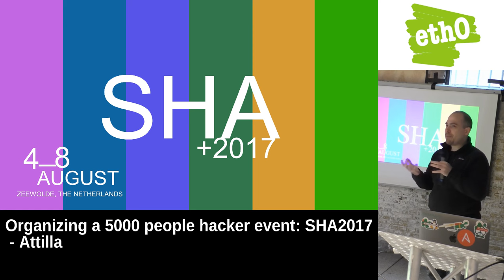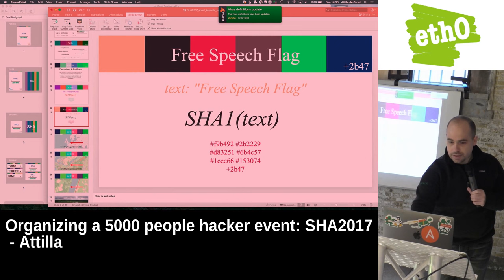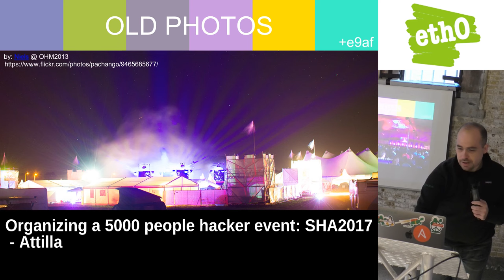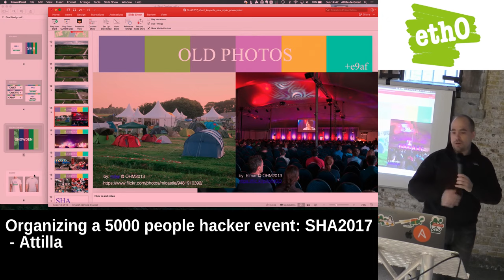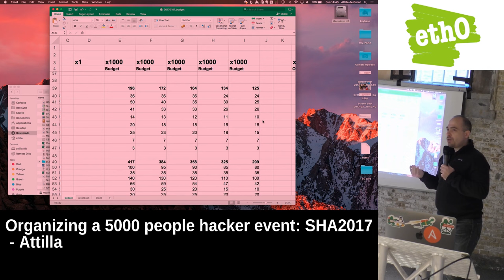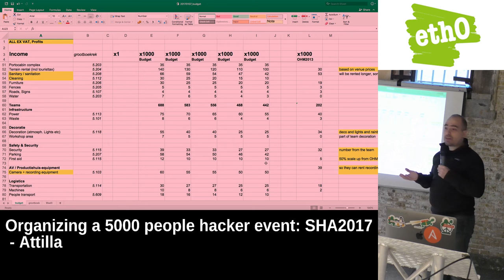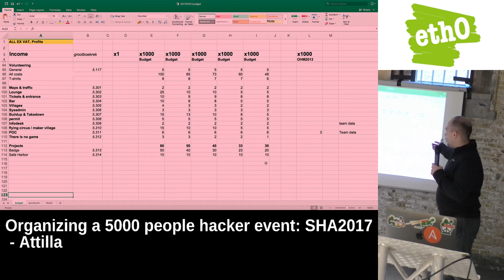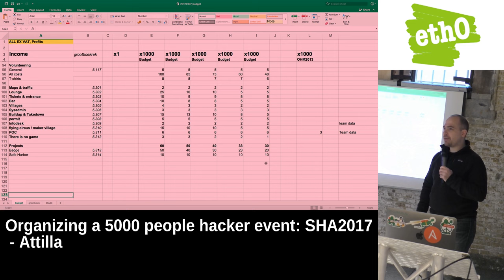Eth0:Winter 2017 Organizing A 5000 People Hacker Event: SHA2017 door Attilla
The excessively pink hue in the slides is a laptop/capturing device issue.